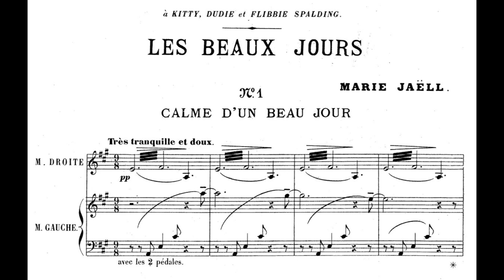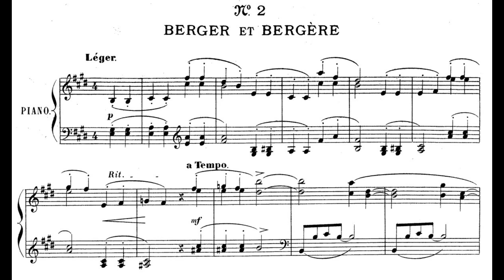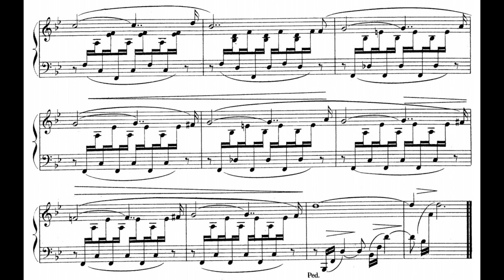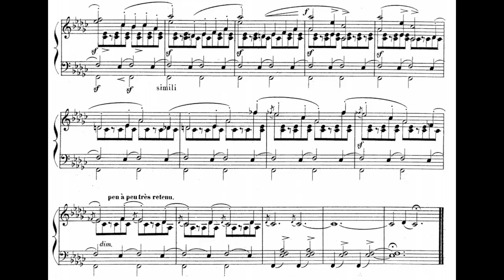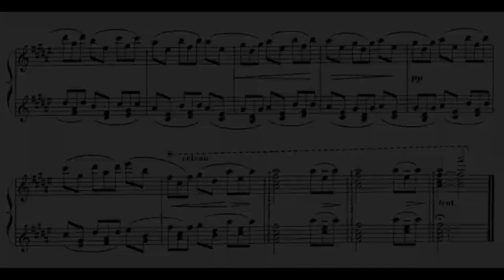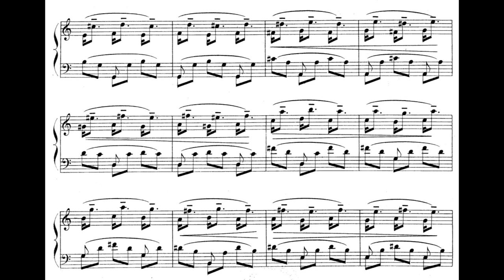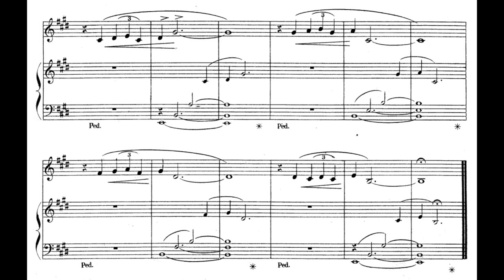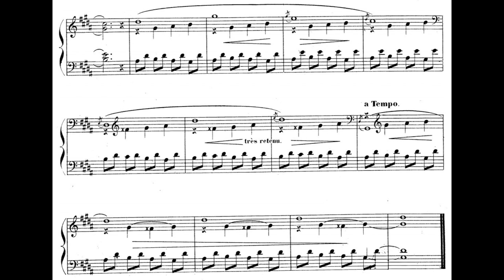Marie Jaëll - Les beaux jours for piano (with score)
Composed by Marie Jaëll (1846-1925) in 1894.

Recorded by Cora Irsen (piano)

00:00 - I. Calme d'un beau jour
01:50 - II. Berger et bèrgere
02:47 - III. Murmure de la forêt
04:24 - IV. Incendie de broussailles
05:29 - V. Tocsin
06:15 - VI. Les senteurs du jasmin
08:16 - VII. Murmures du ruisseau
09:12 - VIII. Après la valse
10:06 - IX. Aimable badinage
11:12 - X. Le pâtre et l’écho
13:02 - XI. On rit
13:38 - XII. On rêve au mauvais temps